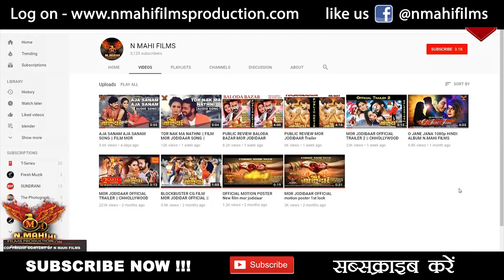Sajan Sun Sun || MOR JODIDAAR || Audio Song ll SUNIL SONI ll ALKA CHANDRAKAR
MOR JODIDAAR is a Superhit Action n Romantic Blockbluster Chattisgarhi Movie Produced by NMAHI FILMS Production House ..Released on 04 May 2018 n will be release on youtube on 30/05/19

STAR CAST
Anokhi
Mahi khan

Rajnish jhanjhi
Sailendra bhatt
Sudama sharma
Punam tripathi
Sarla sen
Anand tambe
Vertika akansha

DIRECTED BY
Bhupendra chandania & Pururaj sahu

Sidharth singh (Director of photography)
Sudama sharma (SCRIPT & SCREENPLAY)
sunilsoni (MUSIC)
Munna kausal (LYRICS)
Nishant upadhyay (choreographer)
VFX - MATTREEL VFX

Note
All characters are fictional content minor blood effects and violence
No human or animals harmed during shooting
All the scenes are created for film and entertainment purpose
All the blood seen or  blast and action sequences are create using visual effects and computer generated imaginary